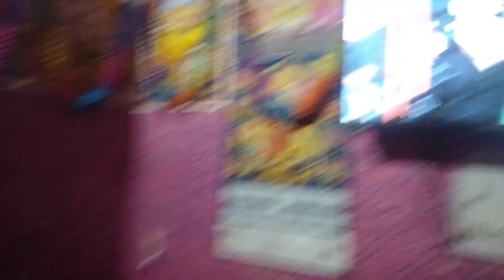Anniversary celebration 🎆 Jiju and Didii/Masti/enjoy/party/beingmeaarti